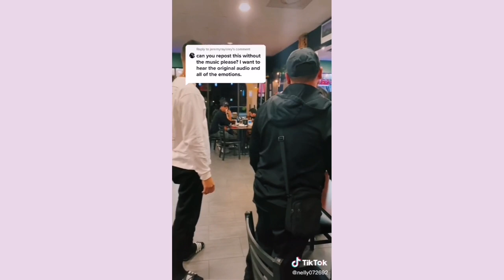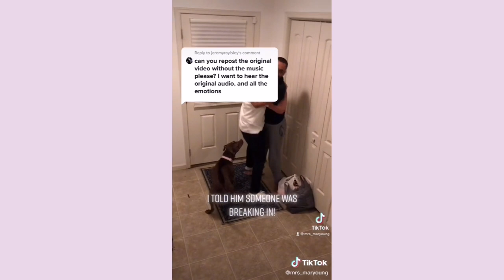Amazing Family Reunions of TikTok | Homecoming Suprices 😔❤️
soldier comes home to find his son is now his daughter